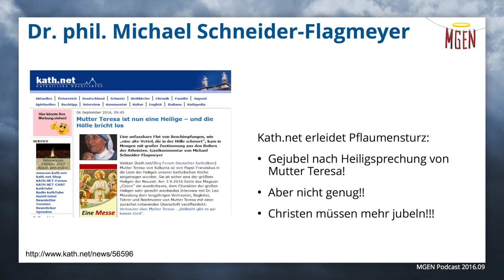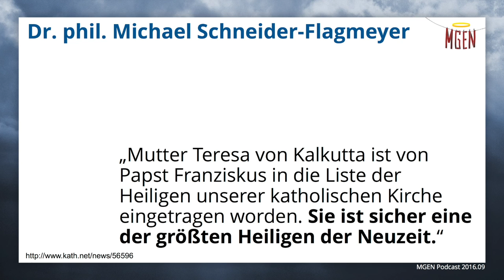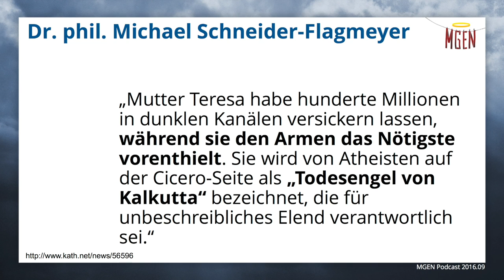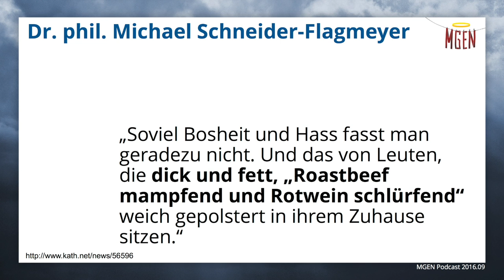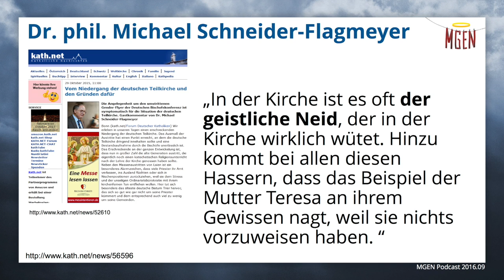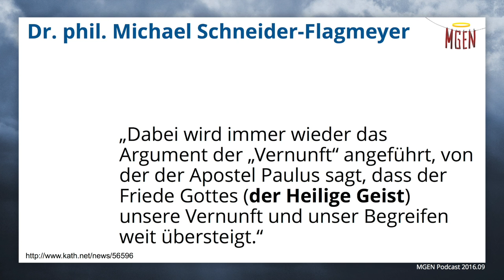In der Küche und auf dem Klo – zu wenige Christen verteidigen Mutter Teresa!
kath.net ist beleidigt, weil zu wenige Christen Mutter Teresa gegen "Hasskritik" aus dem Netz verteidigen. "Eine alte Vettel, die in der Hölle schmort"? Wir haben uns das mal genauer angeschaut!